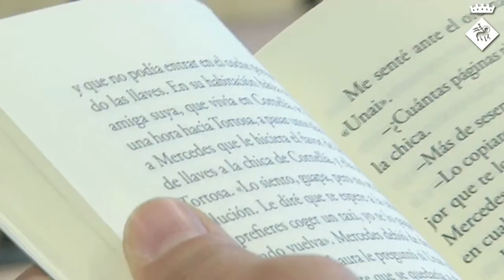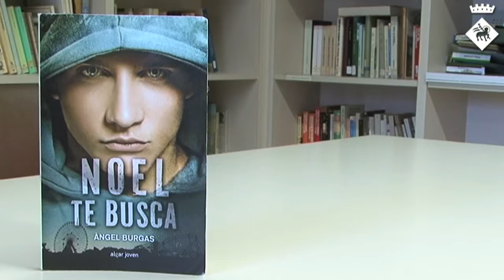Bibliorecomanacions: ‘Noel te busca’ d'Àngel Burgas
L'Eloi Merino, de l'IES Sales ens recomana 'Noel te busca', d'Àngel Burgas.